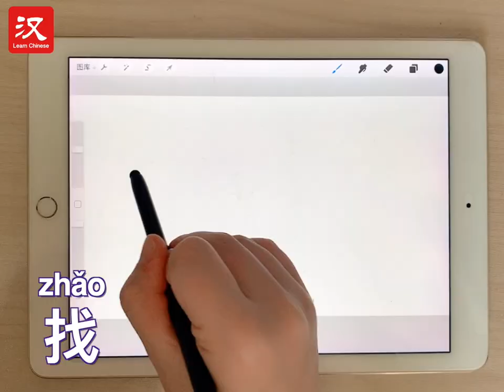30s Chinese Character: How to write "找"?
Learn a Chinese character with Niuniu. Today we are learning "找".